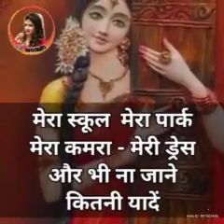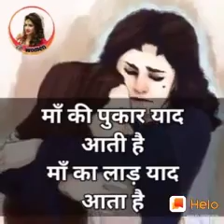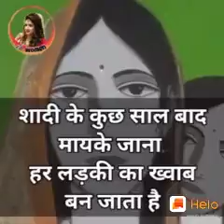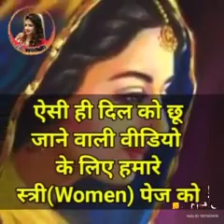|| SASURAL ||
Sasural Kitna Bhi Acha ho